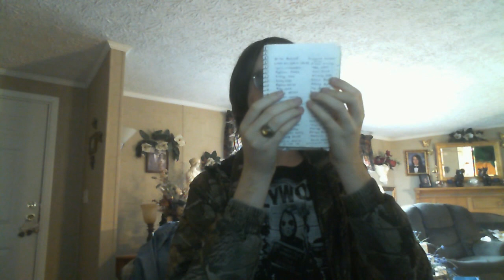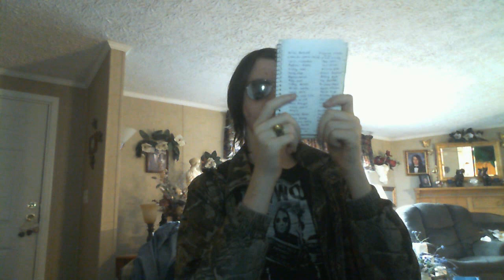Dustin Burch doing Anonymous Music - Fight For The Humanity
Video by AnonymousOpNews/xNN

★ NOTICE: (YouAreNotAlone) @iAnonymousYT
★ Skype: AnonymousOpNews (for question)